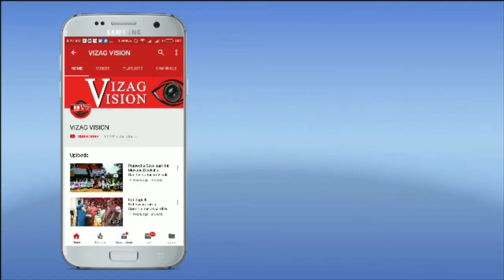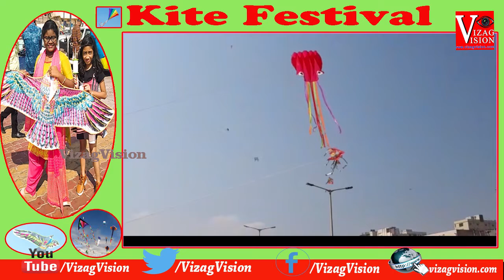Kites Festival 2020 Celebrations at Beach Road in Visakhapatnam,Vizagvision...